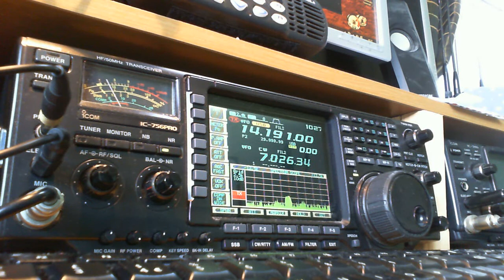Mystery digital transmission on 14.191 Mhz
Anyone know what this mystery digital transmission is?